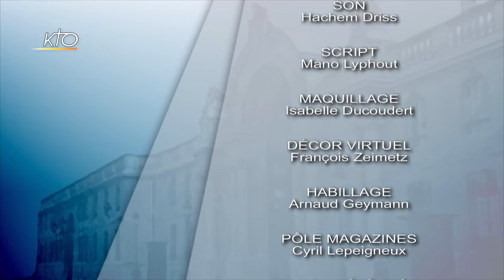Patrick Bernasconi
Le président du Conseil économique, social, environnemental est l´invité de «Face aux chrétiens » émission organisée par La Croix, KTO, RCF et Radio Notre Dame. Interrogé sur le rôle du CESE qui va devenir la Chambre de la société civile, Patrick Bernasconi estime qu´il s´agit de «capter les problèmes de la société française avant le parlement comme nous l´avons fait pour les déserts médicaux et la cohésion sociale. Le CESE doit servir de filtre pour le gouvernement. Nous serons un lanceur d´alertes et nous devons notamment être plus à l´écoute du monde scientifique car on ne répond pas suffisamment à la demande des scientifiques. La future Chambre de la société civile aura pour mission de capter les attentes et éclairer le gouvernement car on ne peut pas se passer des corps intermédiaires.» Le président du Conseil économique, social, environnemental attire lui aussi l´attention sur les enjeux politiques du vieillissement de la population et cela passe dit-il par «la reconnaissance des personnels qui travaillent dans les Ehpad, par un meilleur accompagnement des personnes à leur domicile car on demande trop aux Ehpad de sortir de leur rôle et de servir d´hôpital.»
Concernant l´évolution de la société française, Patrick Bernasconi note que «La France est un pays de chapelles plus inquiet que tous les autres pays. C´est la manifestation d´un pessimisme à la française. » Il souligne que « nous n´avons pas l´habitude du dialogue et du consensus. C´est l´ADN de notre pays. On ne passe par pas le compromis et le consensus, on croit que l´on ne gagne que par la lutte. Je ne suis pas dans cette logique-là. Cela passe par la confiance alors que beaucoup ont d´abord peur d´être manipulés.»